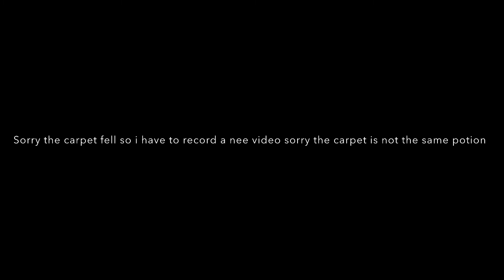Betty vs carpet | meme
Sorry its so shaky or the camera blurry….im using a ipad